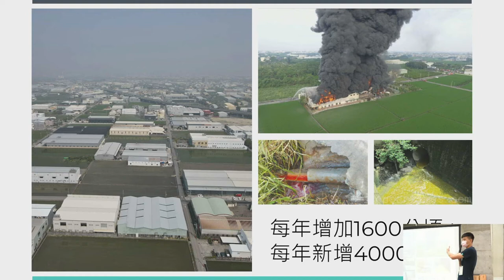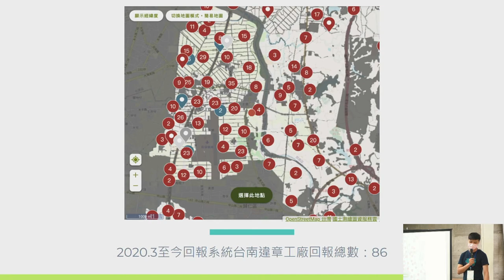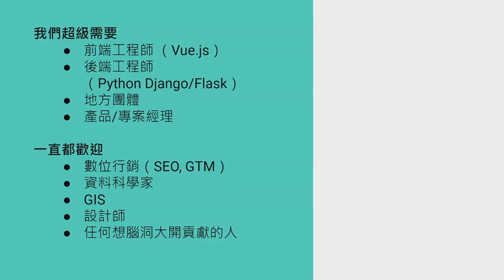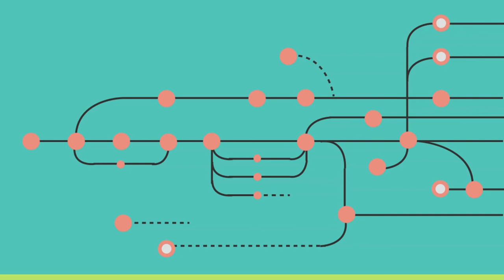hackath49n 第肆拾玖次全糖去冰黑客松 提案 Disfactory 農地違章工廠回報系統